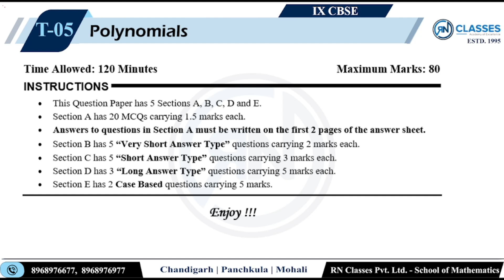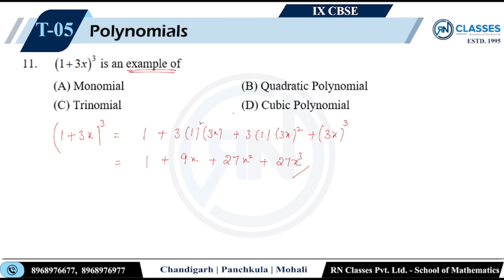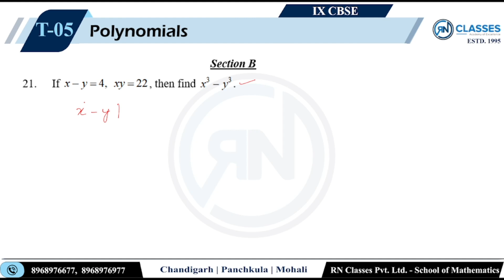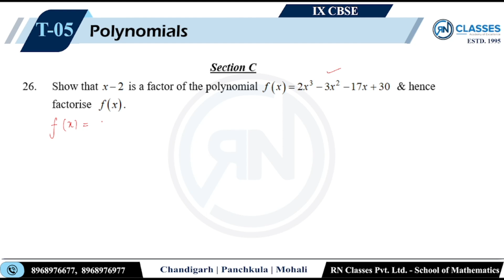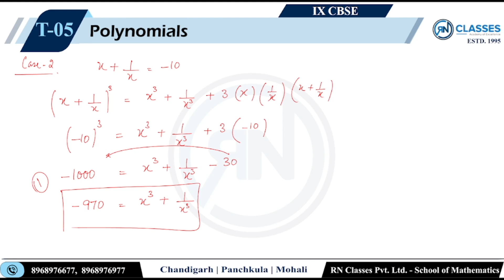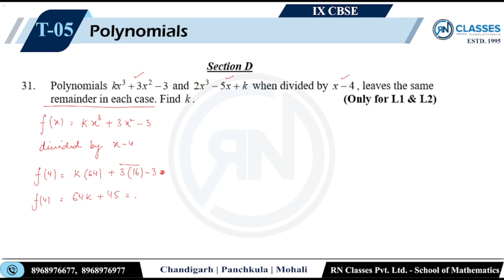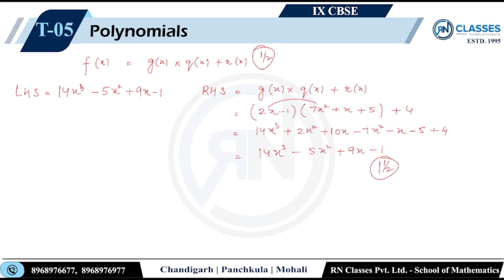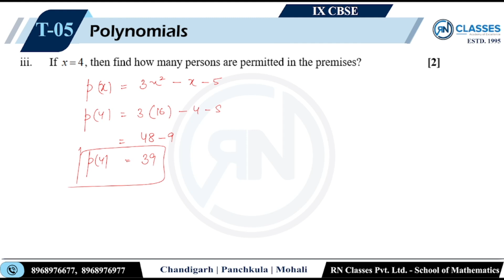RN Classes | 9th CBSE | Test 05 | 07.07.2024 | Detailed Solutions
Paper 1 PDF:

📚📚Fun with Mathematics📚 📚
🚀 RN CLASSES = Depth of Mathematics + High Scores
RN Classes, we endeavor to kindle the minds of students with a genuine interest to solve problems, understand and apply concepts, and eventually nurture their goals to excel in their chosen careers in the field of engineering, medical, and others. With the advent of Artificial Intelligence, the knowledge of Mathematics is quintessential.

⭐Time Stamp:
💎Introduction:- 0:00

Intro - 00:00

SECTION A

💎Q1- 01:06
💎Q2- 02:05
💎Q3- 04:35
💎Q4- 05:17
💎Q5- 06:06
💎Q6- 07:53
💎Q7- 09:26
💎Q8- 10:31
💎Q9- 12:35
💎Q10- 13:28
💎Q11- 14:30
💎Q12- 15:28
💎Q13- 17:04
💎Q14- 18:11
💎Q15- 19:33
💎Q16- 21:21
OR
💎Q16- 21:38
💎Q17- 23:17
💎Q18- 23:58
💎Q19- 25:14
💎Q20- 27:10

SECTION B

💎Q21- 28:28
💎Q22- 30:06
💎Q23- 32:22
💎Q24- 34:04
💎Q25- 37:09

SECTION C

💎Q26- 40:13
💎Q27- 44:47
💎Q28- 48:52
💎Q29- 52:03
OR
💎Q29- 56:36
💎Q30- 59:03
OR
💎Q30- 01:03:16

SECTION D

💎Q31- 01:08:30
OR
💎Q31- 01:11:48
💎Q32- 01:15:22
💎Q33- 01:19:11
OR
💎Q33- 01:23:46

SECTION E

💎Q34- 01:26:35
💎Q35- 01:31:37

✔️RN Classes invites you to take advantage of 100% FREE ONLINE SUBJECTIVE TEST SERIES for all CBSE/ICSE classes from 6th to 12th. This test series is prepared by our Math's Expert Faculty, which will help you to get 90% above in your School/Board Exam.💯

Utilize the following benefits: -
📘 Included Case Study Question Acc. to new Board Pattern.
📚 Detailed Video Solutions.
📑 Previous year School Papers (2020-21).

✔️Learn from the Masters of Mathematics- India’s best Math's Teachers.

School Papers--